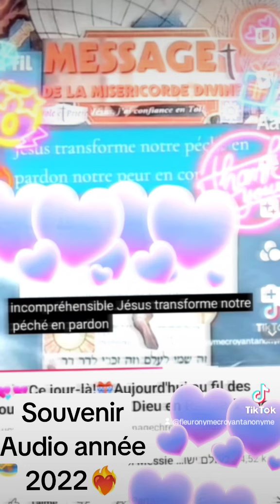💕💕 Souvenir Audio année 2022🎁 Aujourd'hui au fil des jours je rend Gloire à Dieu : 7/10/2024